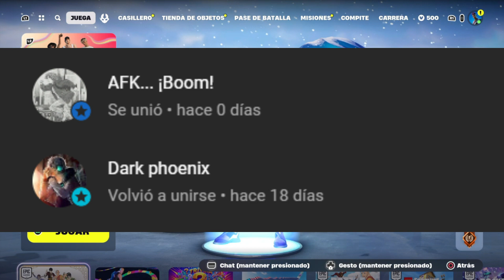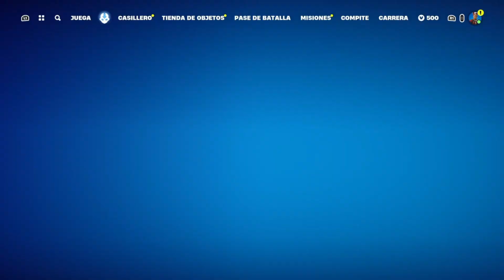QHPS Deku no tenia mas opción que ser un villano? Capitulo 3